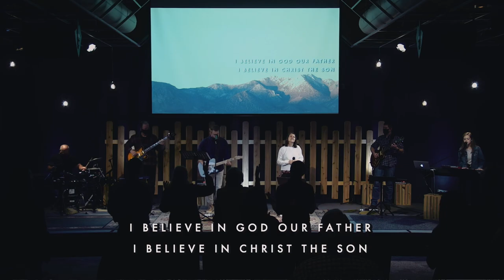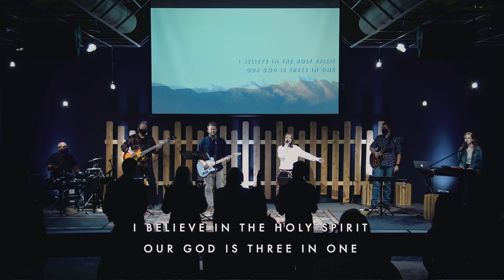“Knowing the Love of Christ” - Ephesians 3:14-21 (Full Service 10/25/20)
Watch our full service from October 25th including a message from our series, “New Creation People.” In this series, we’re going in-depth through the book of Ephesians, learning to understand our Identity in Christ as people who have been born again as a new creation.